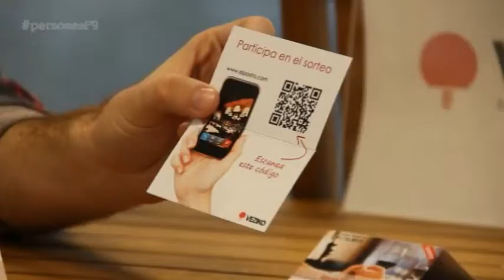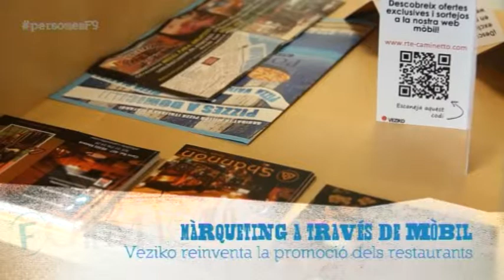Entrevista a Rafa Liñán, fundador de Veziko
Veziko és una empresa que ofereix serveis de promoció per a restaurants amb màrqueting a través d'internet i el mòbil. En Rafa Liñán ens ho explica tot sobre el seu projecte al PersonesF.